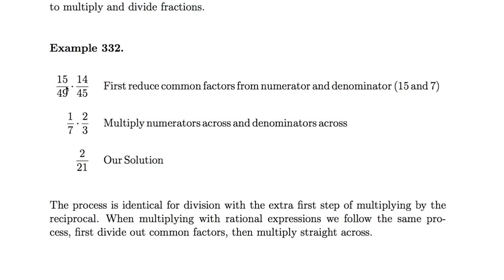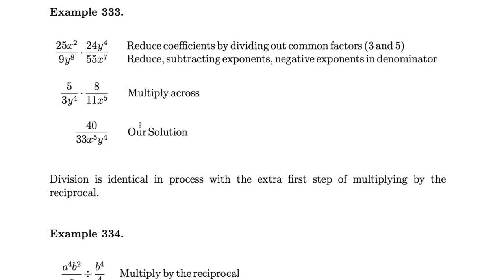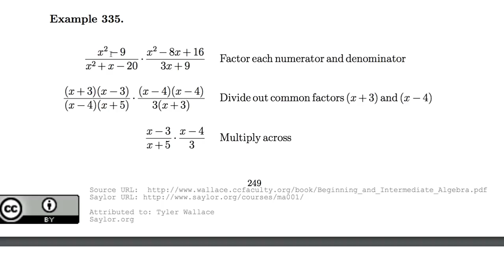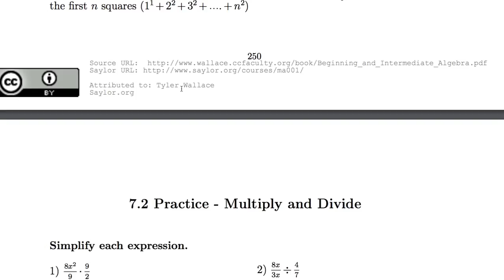[수학의 구조] 072 - Multiply and Divide